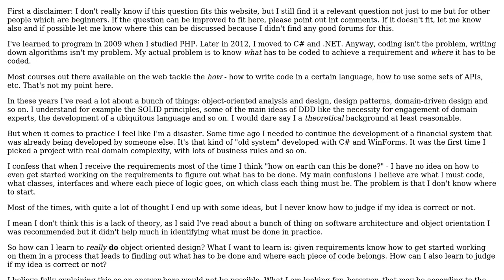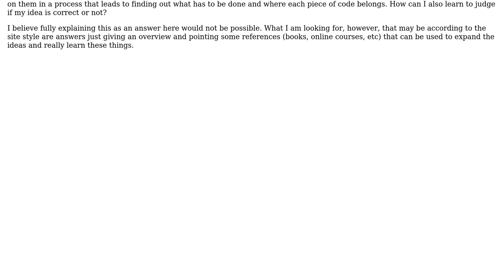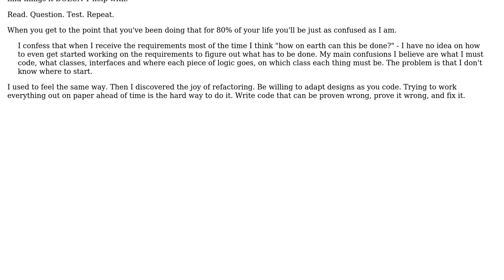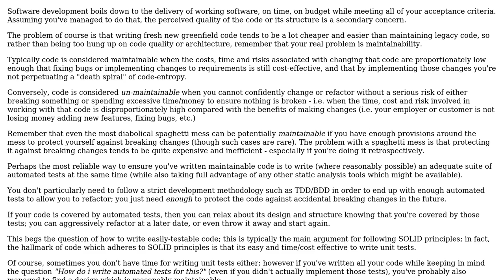How to actually find out what has to be done in object oriented design? (2 Solutions!!)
How to actually find out what has to be done in object oriented design?

With thanks & praise to God, and with thanks to the many people who have made this project possible! | Content (except music & images) licensed under CC BY-SA | Music | Images & others | With thanks to user user1620696 user SynozeN Technologies user candied_orange user Ben Cottrell and the Stack Exchange Network Trademarks are property of their respective owners. You are responsible for your own actions.